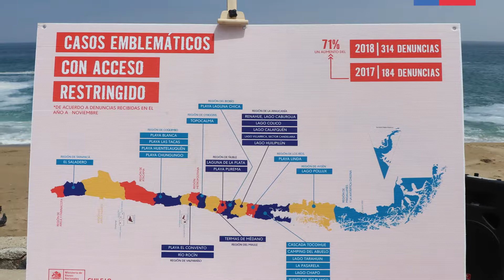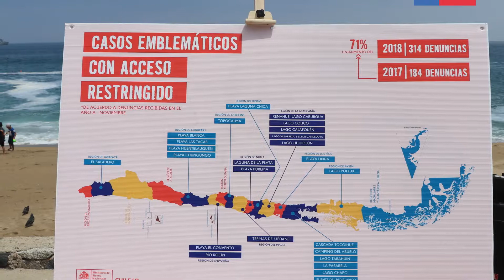Entrevista Chile Lo Hacemos Todos a ministro Felipe Ward